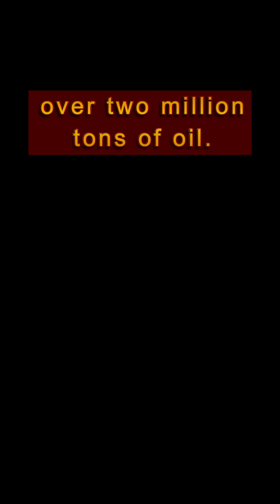The history behind olive tree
The history of the olive trees in the Mediterranean sea